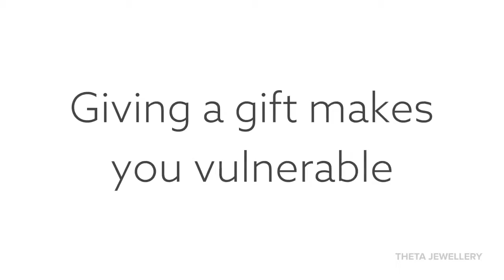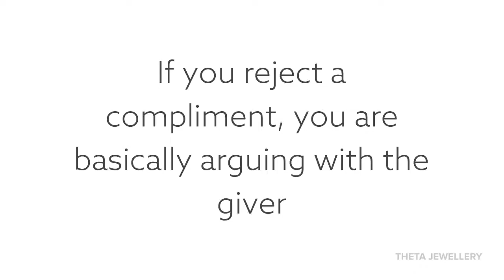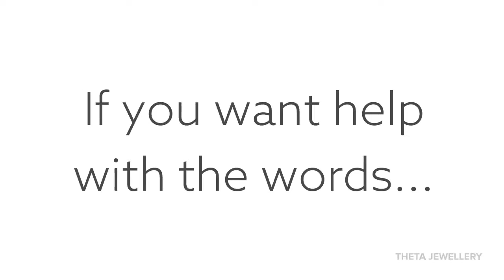How to Respond to a Compliment and Stay Humble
When you receive a gift for your birthday, or at Christmas, you might not absolutely love it, but you know the person that has given it to you has put some thought into it and they have chosen something that they think you will like.
Giving a gift makes you vulnerable, your gift might be rejected.

Have you ever thought about a compliment as a gift?

unity to tell someone that they do matter, that you do care, take it.